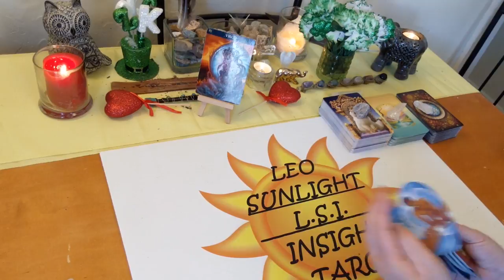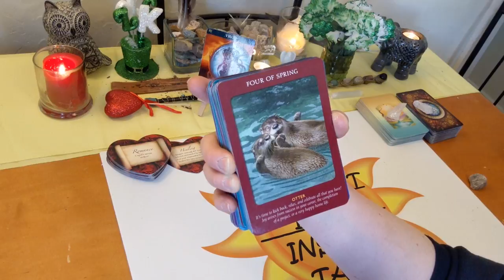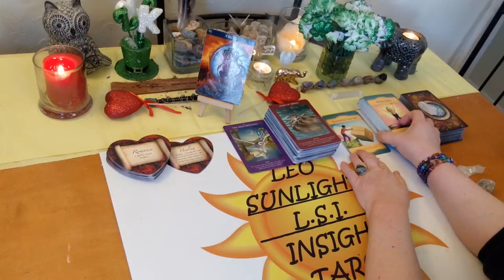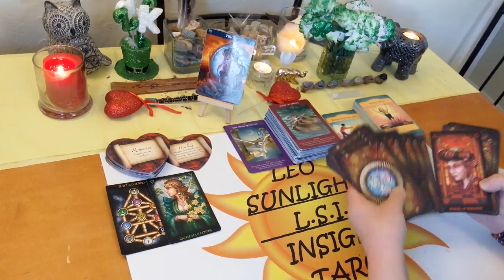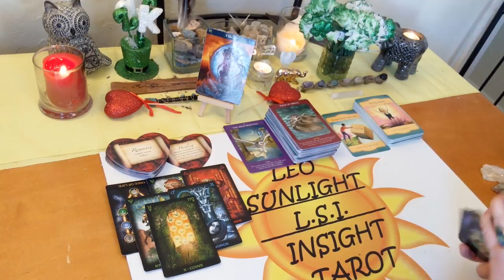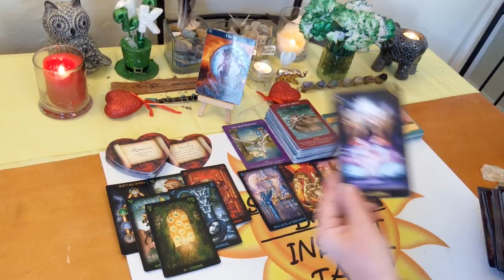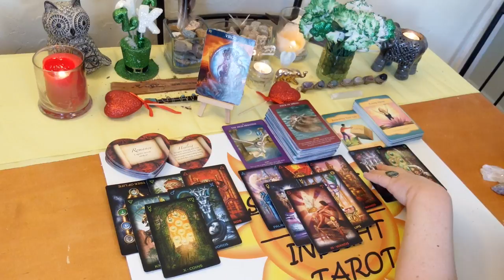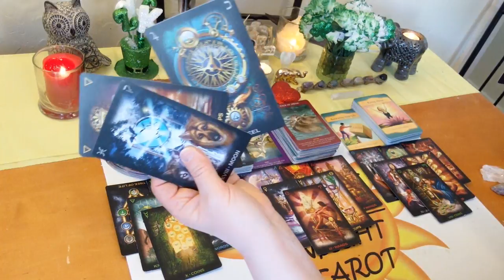Virgo Bonus *Soulmates Rising Above Muddy Waters* March 2020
10K Subs! Deck Giveaway & free 20 minute reading of your choice!
How to enter:
Tell me in your comment which video you liked and shared.

♍Virgo♍ Bonus Reading Love, Life & Advice Tarot & Oracle Card Reading for March 2020. A look at the messages you need to hear right now using 3 different Oracle decks. All clarified with tarot.